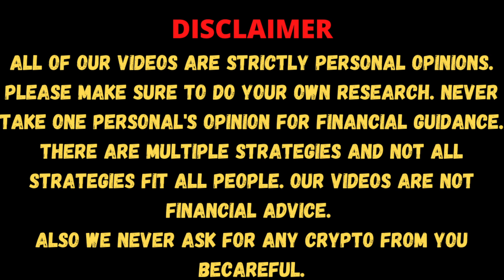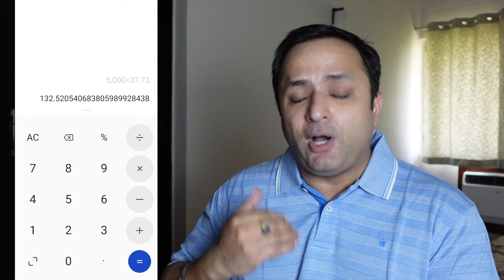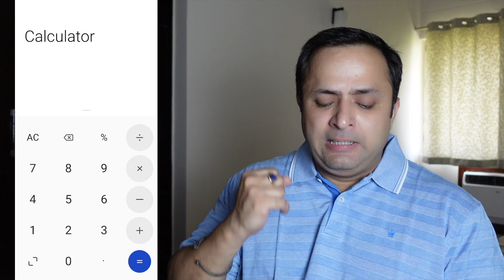This CRYPTO will make MILLIONAIRES | Don't do this in Crypto Investment | Cryptocurrency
Cryptocurrency investment is very easy and simple, everyone knows how to buy Crypto/Tokens, but when it comes to figuring out which Crypto to buy some of the investors make huge mistakes, which you should not while investing in Cryptocurrency. Let's Discuss.

Other queries covered:
- Which Crypto to buy
- Beginners guide to crypto
- Mistakes to avoid in crypto
- Beginners make mistake in crypto